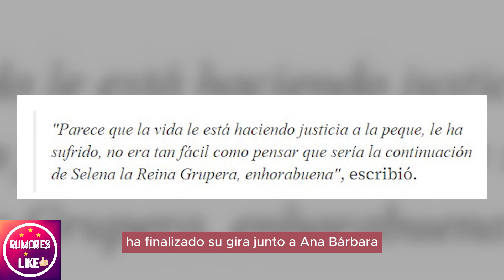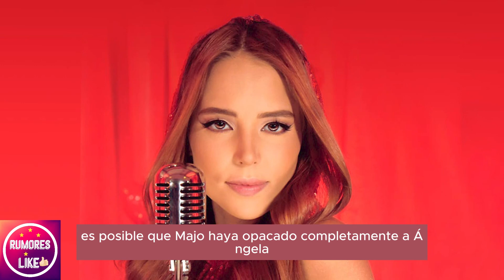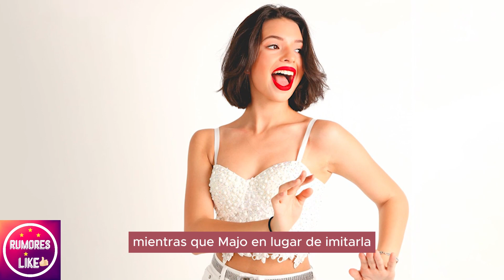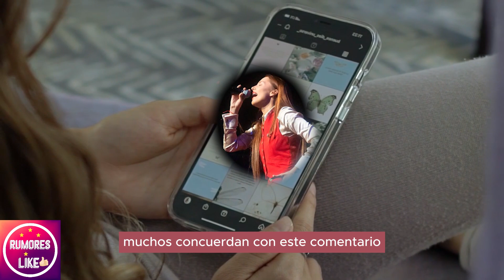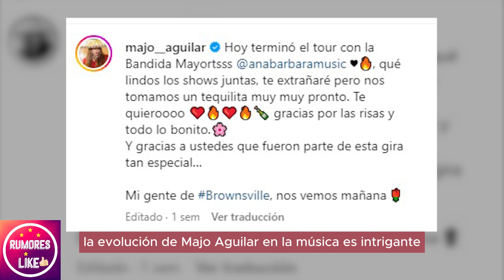💥💣POLEMICA EXPL0S1VA¿Majo Aguilar, la Sucesora?¿Superará a Selena Quintanilla?Angela Aguilar Celosa?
La nieta de Antonio Aguilar y Flor Silvestre enfrenta comparaciones con la icónica reina del Tex-Mex. ¿Qué opinas sobre esta intrigante similitud?

¡Surgen debates sobre Majo Aguilar como sucesora de Selena Quintanilla! Usuarios discuten en línea la posible conexión entre la joven y la legendaria figura del Tex-Mex. ¿Consideras que Majo Aguilar está lista para llevar el legado de Selena?

¡Polémica en las redes! Majo Aguilar, la nieta de Antonio Aguilar, se encuentra en el ojo público por su comparación con Selena Quintanilla. ¿Crees que pueda llenar los zapatos de la reina del Tex-Mex? ¡Opina ahora!

¡Incógnita en el aire! Majo Aguilar, objeto de comparaciones con Selena Quintanilla, genera controversia. ¿Estará la joven lista para asumir el título de sucesora de la reina del Tex-Mex? ¿O es demasiada presión?

¡Pregunta del día! ¿Majo Aguilar se convertirá en la nueva Selena Quintanilla? La nieta de Antonio Aguilar y Flor Silvestre enfrenta la expectativa de ser la heredera del Tex-Mex. ¿Qué piensas sobre este intrigante dilema?

¿Podría Majo ser la heredera del trono del Tex-Mex? Descubre lo que opinan sobre la nieta de Antonio Aguilar y Flor Silvestre. ¡La polémica está servida!

La comparación entre la nieta de Antonio Aguilar y la reina del Tex-Mex genera controversia. ¿Qué opinas sobre esta posible herencia musical? ¿Qué dicen los seguidores de ambas artistas? ¡Explora las reacciones!